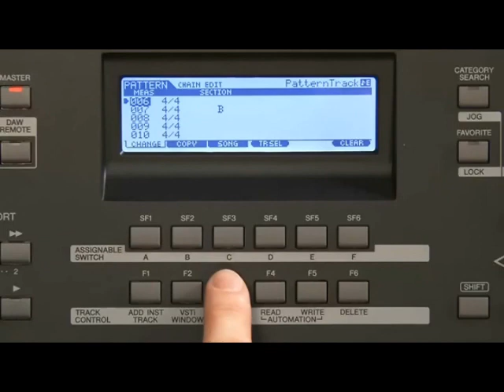Yamaha MOX6/MOX8 - Конвертация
Берт Сморенбург рассказывает о функциональных возможностях синтезаторов серии MOX.

Часть 7 - Конвертация.